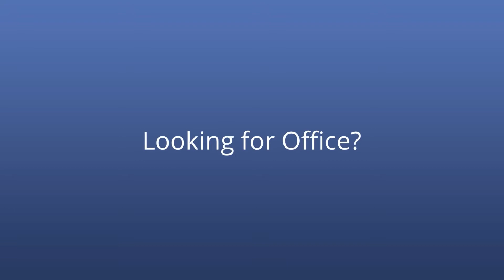Skyline Office Rental | 500 Sqft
Skyline office space for rent. ►► Looking for office space?